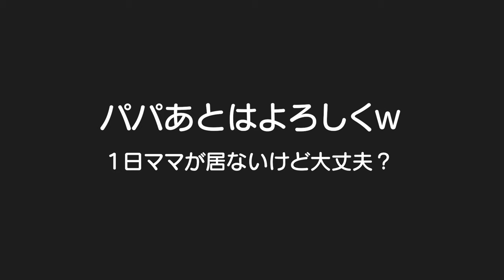ママの居ない1日に密着したら長男がめちゃお兄ちゃんしてた！パパと子供の休日ルーティン！5歳児男女双子＆2歳児末っ子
昔のママが居ない1日動画
【ママが居ない1日】パパの激動の1日！2人はお利口さん？Mix twins One day when there is not mom

男女双子で反応が違い過ぎるｗママの居ない1日！生後2歳1ヶ月Mix twins Baby to cry very much in a day, and to work as without mom号泣

【ママの居ない朝】2人は泣くかな？ダンシングベイビー！男女双子赤ちゃん生後1歳6ヶ月Mix twins the morning when there is not mom

二卵性男女双子生後5歳2ヶ月＆2歳3ヶ月　すごいお兄ちゃんしてるやん！そしてはる君はパパでも大丈夫になってきたね！みんなのおかげでめちゃくちゃリフレッシュできた！また明日から頑張ろう！！